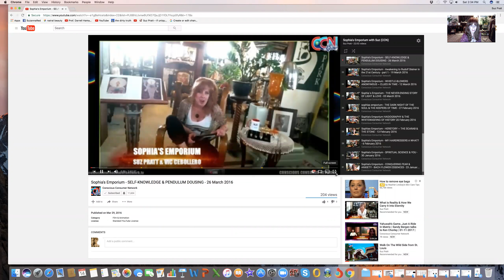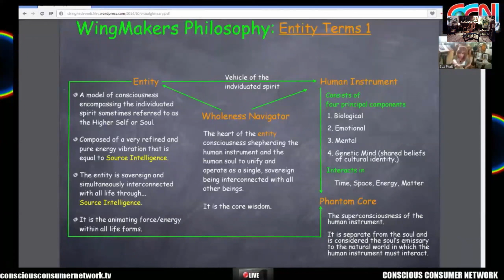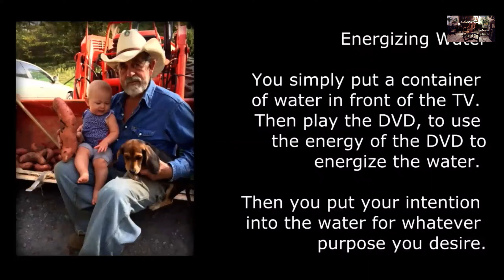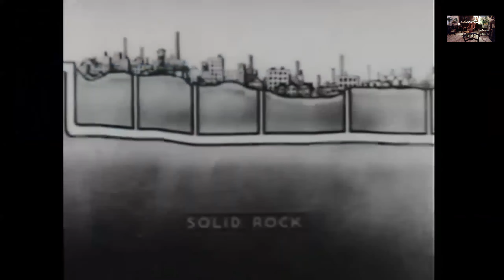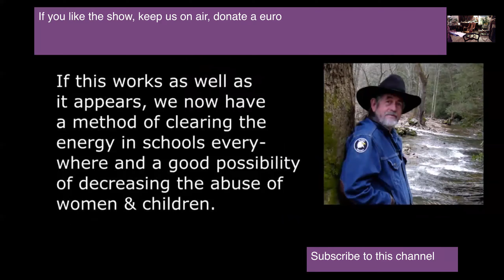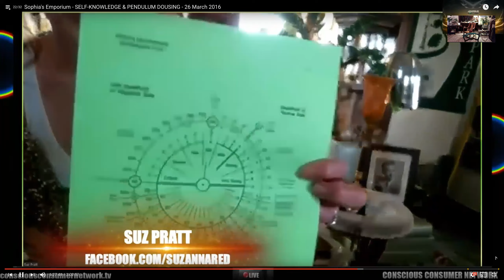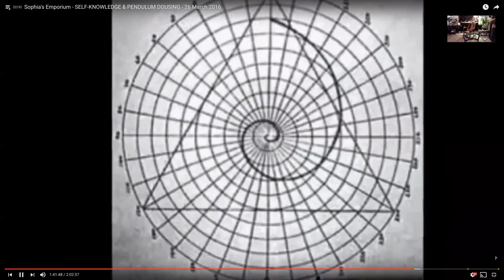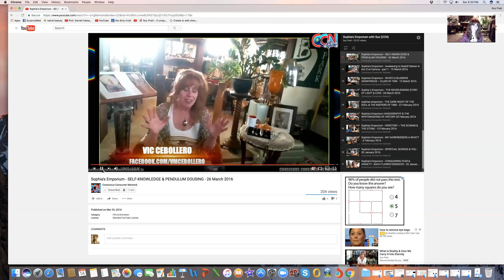Pendulum Dowsing with Sophia's Emporium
Words from Walt:  "Over a period of ten years, starting in 1980, I had developed a "Multi-purpose Dowsing System and its accompanying booklet.  This dowsing system started as one page and eventually grew through twenty-six revisions to eight pages.  The revisions were given away at many dowsing meetings.  As a result, I received information and suggestions from many dowsers.  This stimiulated new revisions.  Eventually, The Multipurpose Dowsing System became so in-depth that beginning dowsers had trouble understanding it.  It was then that ai realized the need for a simple, easy to understand, how to learn to dowse booklet.  This booklet needed to include instructions for using the pendulum, programming or establishing parameters and conditions for your dowsing, and how rto ask the dowsing questions.  Even though dowsers are succ